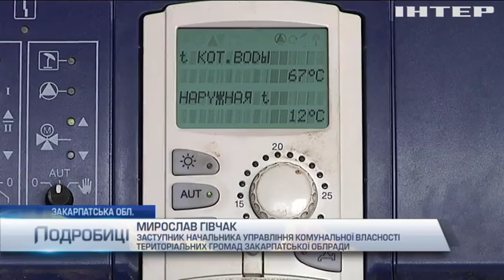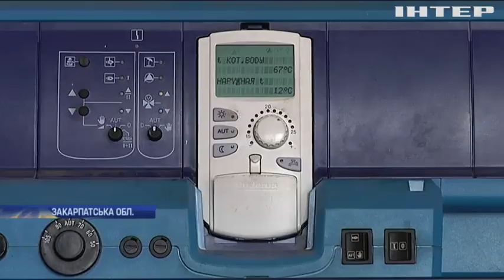Жителі Закарпаття масово переходять на індивідуальне опалення